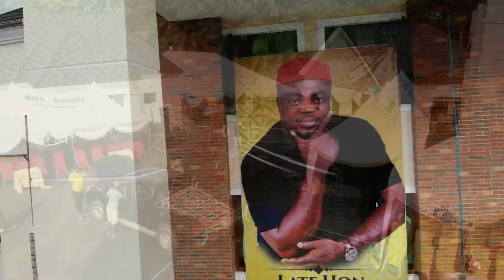4 July 2023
ABOUT THE FOUNDATION
Couple of months after the demise and burial of Honourable Chijioke Ugwueze, a foundation in his honour was set up and inaugurated by his dear wife and member representing Isi-Uzo at the Enugu State House of Assembly, Honourable Catherine Amaka Ugwueze. Therefore before the formal registration of the foundation in …of 2021, the board of the foundation made of the following
Hon. Amaka Ugwueze (CEO)
Prof. Sam C. Ugwu (Chairman)
Prof. Ebere C Idoko (member)
Hon. Ejike Ugwueze (member)
Mr. Ben Anayo(member)
Alhaji Sani Friday Nnaji (Member)
Dr. Jideofor Ebeh (secretary)
hit the ground running with many programs lined up for execution.

Top on the agenda of the foundation board was the legalization of the body. This duty it discharged with the urgency it required as this was accomplished before the 1st memorial of the late icon. And in view of the nature of assignment to be executed by the foundation, the board constituted a team of vibrant persons as the implementation committee of the foundation. The team includes
Hon. Japhet Ejimba (chairman)
Hon. Nnabuike Ezembu (member)
Hon. Ede Ugochukwu (member)
Mr. Tochukwu Nnaji (member)
Mrs Amaka Ogenyi (member)
Mr. Odo Christopher (member)
Hon. Justine Nnadi (secretary).

On the 31st of July 2021, during the 1st anniversary and unveiling of the foundation, some of its target objectives, including
a) academic scholarship
b) skills training/acquisition and
c) women empowerment
d) youth empowerment
were demonstrated. For academic scholarship, eleven (11) indigent students were initially selected for Senior School certificates and Unified Tertiary Matriculation Examinations sponsorship. This was increased to thirty- three (33), three from each of the eleven political wards of Isi-Uzo, following the intervention of an illustrious son and philanthropist, Alhaji Sani Friday Nnaji. The foundation is happy to note that all the 33 candidates have successfully completed their school certificate and UTME examinations under the sponsorship of the foundation and a reasonable number of them are looking good to secure admission for various degree courses in tertiary institutions. This is as the foundation remains resolute in its avowed commitment to their full sponsorship upon securing admission.

In respect of skills training/acquisition, eleven (11) indigent youths from across the 11 wards of the council were diligently selected. They were subsequently enrolled for training in various fields/skills of their choice under the sponsorship of the foundation for an average period of one year. As part of events to mark the second anniversary of the death of Honourable Chijioke Ugwueze (Aguiyi), the foundation will equip the successful candidates with items and cash to kickstart their own businesses.
It is pertinent to note that eleven (11) indigent widows were selected from across the 11 wards of the council and empowered with 50,000 Naira each to embark on different trades of their choices. The foundation has continued to monitor their progress as shown in the pictorial section of this document. Additionally, the foundation has been supporting widows at intervals with gifts including wrappers, rice and cash.

For youths empowerment and promotion, the foundation in partnership with the office of the Honourable member representing Isi-Uzo at the State Assembly organized at workshop to sensitize the youths on the dangers of drug abuse in December 2021. During the 1st anniversary in July, 2021, the foundation promised to sponsor an annual football tournament in honour of the late icon. Today, we are witnessing a promise fulfilled in grand style at the grand finale of the tournament under the full sponsorship of the foundation.

The foundation is ever grateful for the support, solidarity, goodwill and partnership of kindhearted men, women and organizations that have associated with it in trying to better the lots of our people as a way of sustaining the legacies of our departed hero, late Honourable Chijioke Ugwueze (Aguiyi). We cannot appreciate the CEO of the foundation enough for her unflinching commitment to the cause of the foundation. The fatherly and motherly roles of our two distinguished professors in the board of the foundation remain exemplary and encouraging. We commend the zeal and commitment of the implementation committee.

The foundation is appreciative of those who have in one way or the other supported or associated with it, including but not limited to HE Rt. Hon. Ifeanyi Ugwuanyi and wife,
Speaker and members of Enugu State House of Assembly,
CEO Alhaji Sani Foundation

We therefore enjoin all and sundry to continue to support the foundation in its noble objectives of bringing smiles to our teaming indigent women and youths.

Remain blessed.